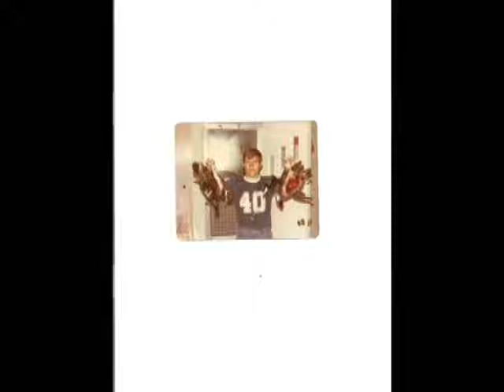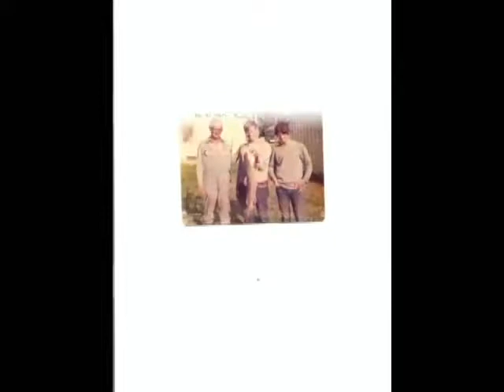December 24, 2021